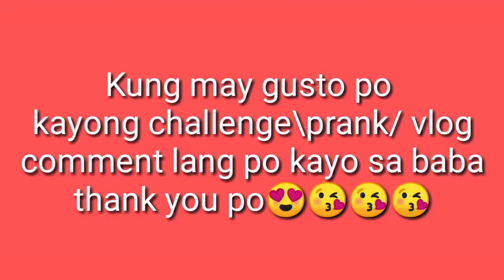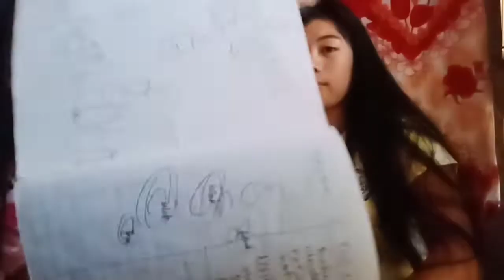Speaking English Challenge with Nicole! Sobrang laugh trip talaga!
Hahahaha speaking english challenge daw pero my halong tagalog at ilonggo hahaja.